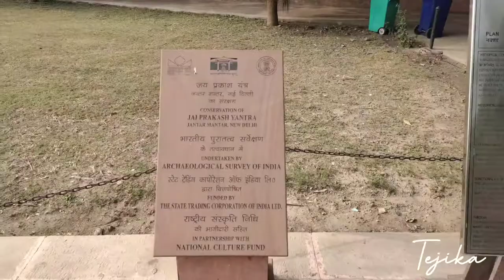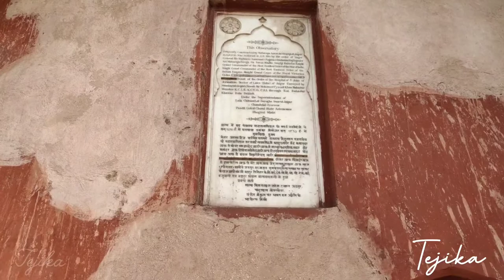Jantar Mantar (जंतर मंतर) Delhi India, Ancient Clock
The Jantar Mantar is an equinoctial sundial, consisting of a gigantic triangular gnomon with the hypotenuse parallel to the Earth's axis. On either side of the gnomon is a quadrant of a circle, parallel to the plane of the equator. The instrument is intended to measure the time of day, correct to half a second and declination of the Sun and the other heavenly bodies.

In the early 18th century, Maharaja Jai Singh II of Jaipur constructed five Jantar Mantar in total, in New Delhi, Jaipur, Ujjain, Mathura and Varanasi; they were completed between 1724 and 1735.

List Of Instruments:
1. Samrat Yantra
2. Jai Prakash Yantra
3. Disha Yantra
4. Rama Yantra
5. Chakra Yantra
6. Rashiwalay Yantra
7. Dingash Yantra
8. Utaansh Yantra

Ticket counter at Jantar Mantar accept cash, card and online wallet payments. This place have public facilities and you are allowed to rest in Gardens.